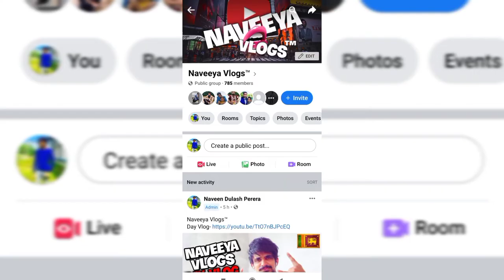DAY Vlog 4 Part 2 🇱🇰 කොලොම්පුරේ රවුමක් (NAVEEYA VLOGS™)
Naveeya Vlogs🎥🎬

Hey , I'm NM.Naveen Dulash Perera. Videos tutorials and YouTube growth videos.

Travel more
Love better
Hate less
Day Vlog